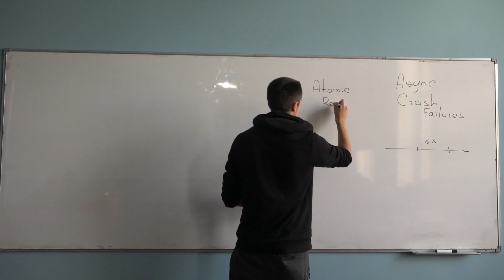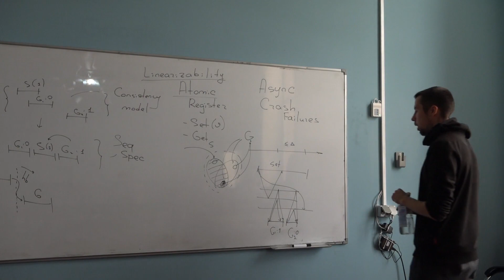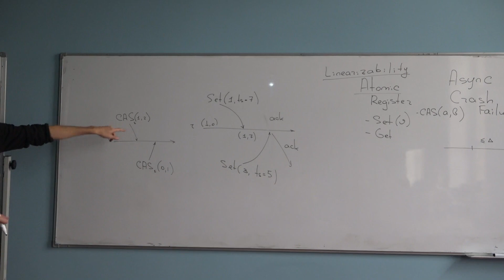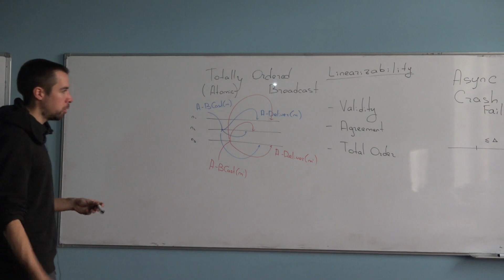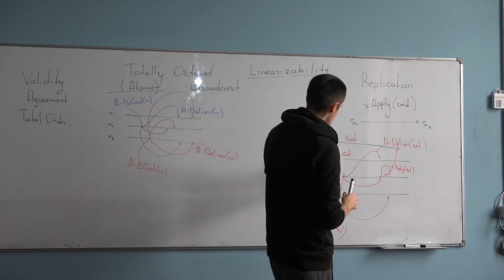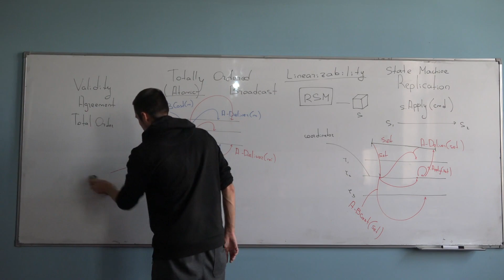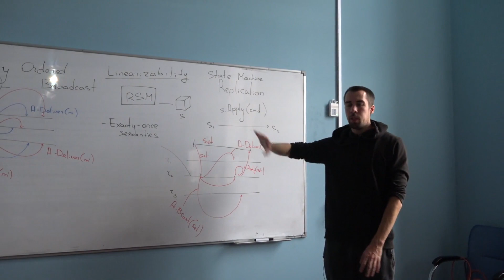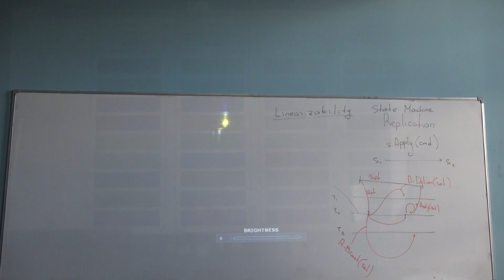TFTDS 2. Atomic Broadcast, State Machine Replication, Consensus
0:00:00 - Начало. Recap.
0:15:53 - Трудности с RMW операциями
0:22:19 - Totally Ordered (Atomic) Broadcast
0:26:17 - Свойства Atomic Broadcast
0:33:45 - State Machine Replication. AB как транспорт команд
0:43:18 - Линеаризуемость RSM
0:51:32 - Exactly-once Semantics
0:56:15 - Недетерминизм
1:04:17 - Шардирование и транзакции
1:07:32 - Read-only операции
1:11:05 - Имплементация AB
1:18:10 - Задача консенсуса
Сведение AB к Consensus

Снимал: Димитрис Голяр
Монтировал: Максимелиан Мумладзе

Лектор: Роман Липовский